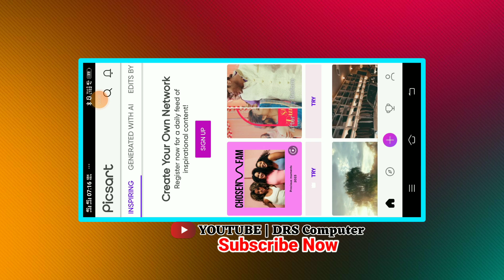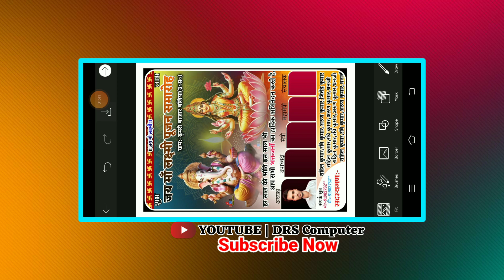पोस्टर पर बॉर्डर कैसे लगाये !! Border kaise lagate hai !! Poster par border kaise lagaye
About me :-

Shera
Comments
Karo